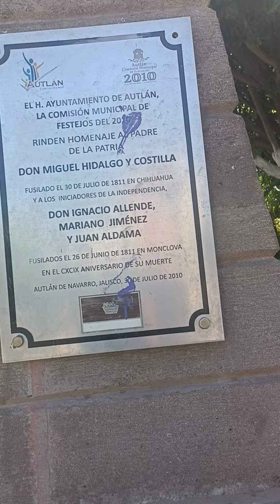monumento amiguel idalgo y costilla en autlan Jalisco México